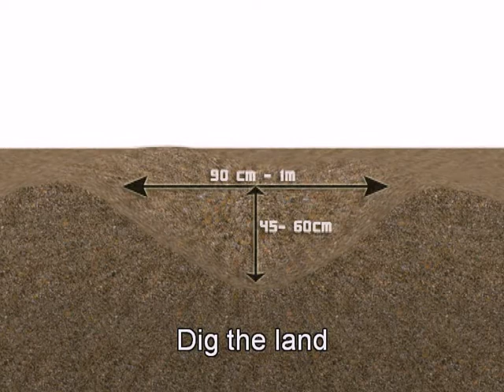009 Nutrition Garden